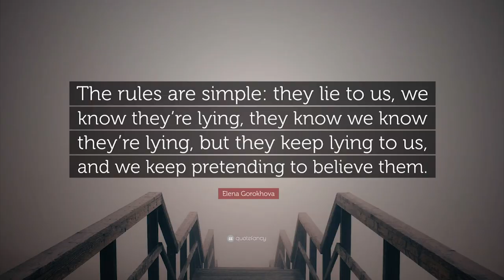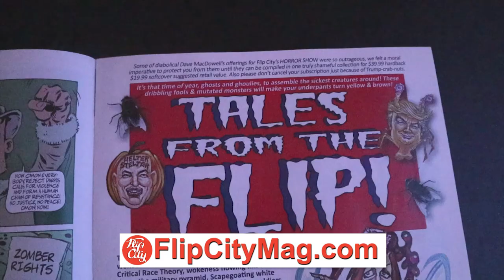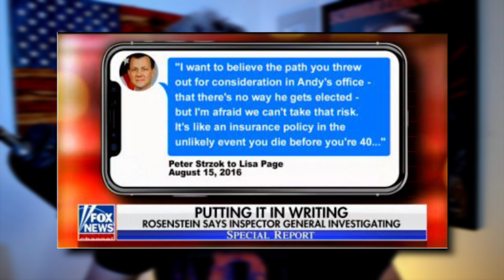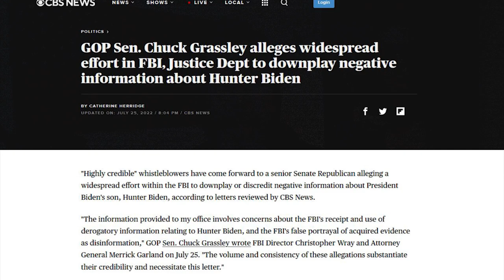LOL: Is ANYONE Buying This?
Tell them Dronetek Sent you!

⏩ TRACK: Dark Haunted Background Music